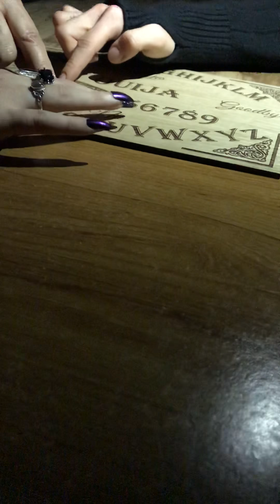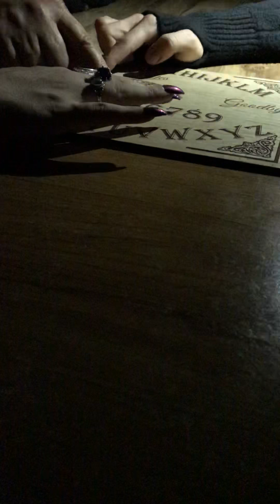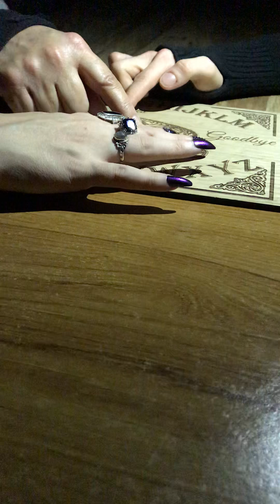Guys Cliffe House ghost hunt October 2018 with